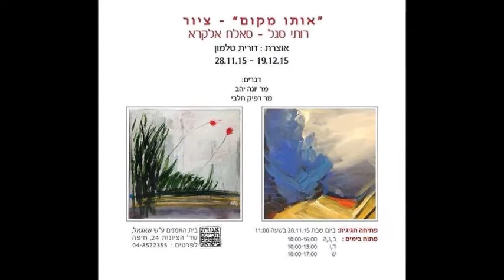Salah Alkara -Ruthy Segal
The Marc Chagall Artists' House - Haifa
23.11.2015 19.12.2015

افتتاح معرض الرسومات للفنان صالح قرا
مع الفنانه روتي سيغل ببيت الفنانين مارك
شاغال حيفا